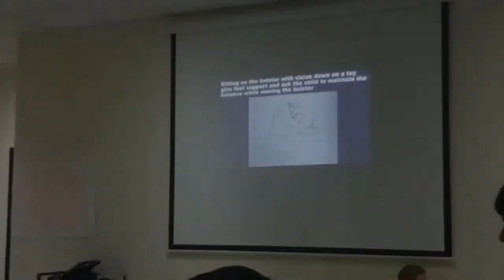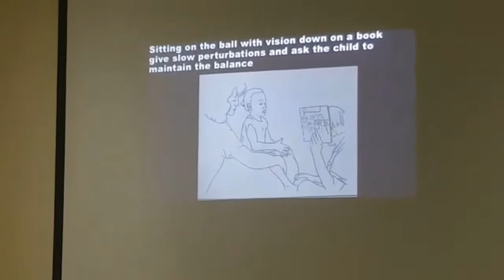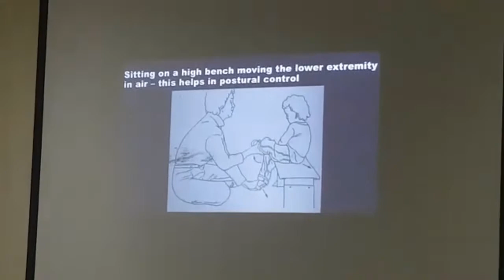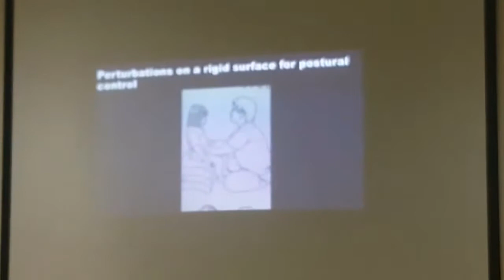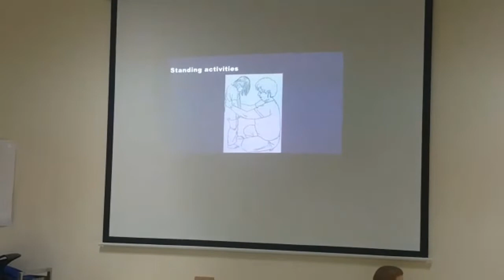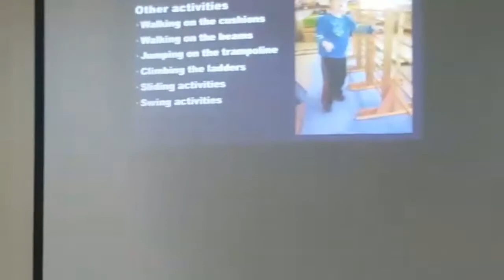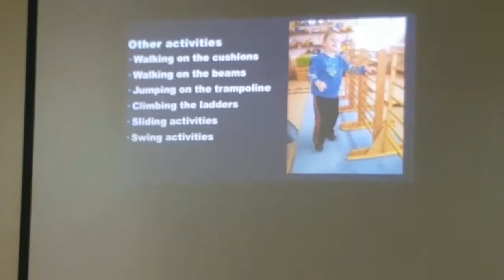Pediatric Disorders : Ataxic CP